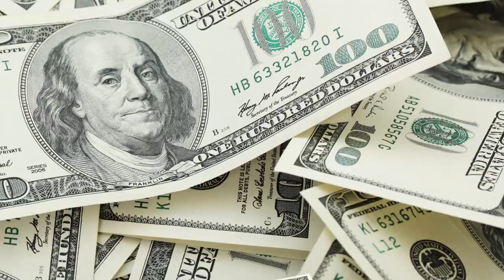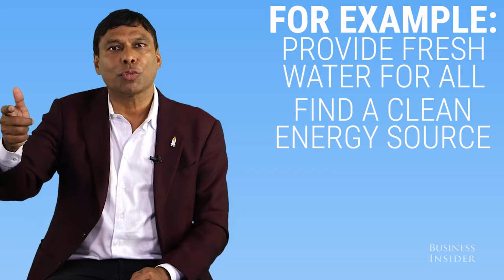How to make money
These steps will encourage you to make lots of cash fighting for what you do not wish.